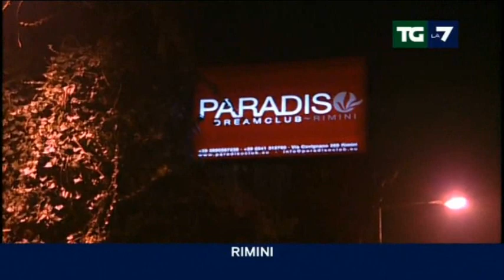Ruby si scopre moralista: "Povera Italia" (Flop in discoteca a Rimini, 29/01/2011)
Colossale flop per Karima El Mahroug, in arte Ruby Rubacuori, alla discoteca Paradiso di Rimini Sabato 29 Gennaio 2011. Salvo una manciata di curiosi contabili sulle dita di una mano, la marocchina al centro dello scandalo che coinvolge Berlusconi è stata accolta da disinteresse ed insulti. Dopo essere arrivata in ritardo di un'ora e mezza ed essere rimasta seduta ad annoiarsi per circa un'ora su un divanetto (scandalizzandosi, paradossalmente, per le ragazze che ballavano sul cubo e ripetendo un "Povera Italia" colto al volo da "In onda"), Ruby se ne è andata ignorando i giornalisti e facendo una scenata sul compenso: sui 20.000 euro chiesti, pare sia riuscita ad ottenerne meno di 5.000. Figuraccia anche per la discoteca, che dopo le proteste di ragazzi, partiti e cittadinanza, è riuscita a vendere meno di 200 biglietti, vedendo più che dimezzati gli incassi abituali.
Servizi tratti dal TgLa7 e In Onda del 29 Gennaio 2011.